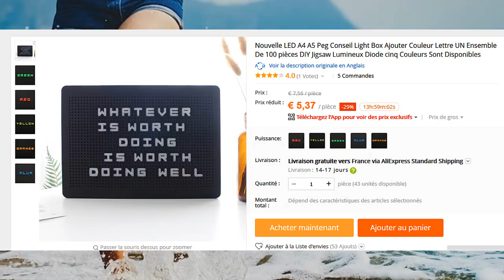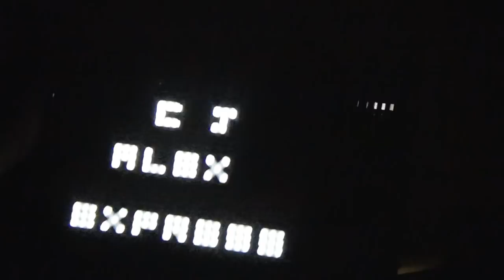Télé achats : le tableau led a lettres lumineuses !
Voici le test d un truc trouvé chez action pour 5 € c est pas hyper plat mais pour le prix ca peut faire l affaire

c est aussi dispo sur aliexpress a 5 € ☑️ copiez collez le lien si il s ouvre pas souvent adblock empeche le lien de s ouvrir

📌 capture de jeux video avec le boitier adventure game hd: